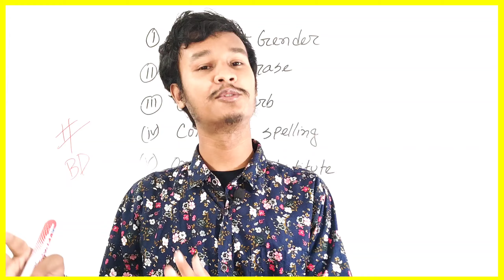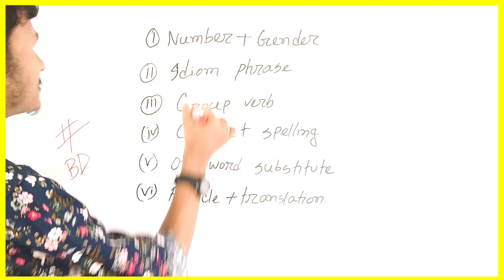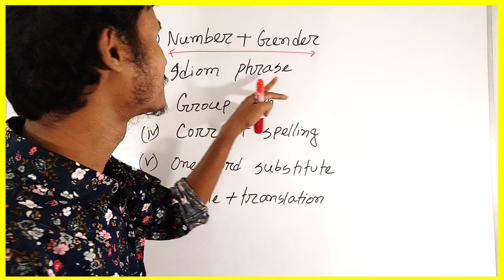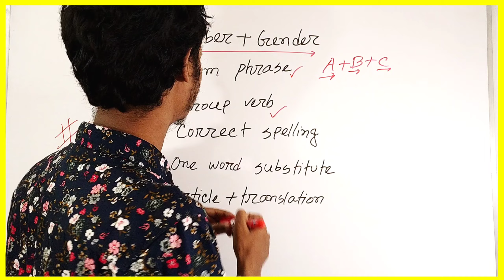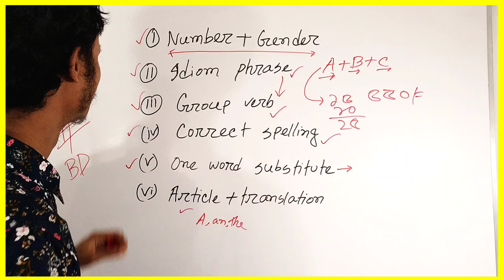শর্ট সিলেবাসের বাইরে যেসব ইংরেজি টপিক রাবির জন্য গুরুত্বপূর্ণ।RU Admission English Suggest.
আজকের ভিডিওতে মূলত আলোচনা করা হয়েছে রাবির এডমিশন সংক্রান্ত বিষয় নিয়ে।

রাবি স্পেশাল অনলাইন এক্সাম ব্যাচে ভর্তি হতে আমাকে কল করো--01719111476
অথবা ফেসবুকে মেসেজ করো।

সাবজেক্ট ভিত্তিক ফাইনাল পরীক্ষা হবে-১৫ টি।
রাবির মতো চূড়ান্ত মডেল টেস্ট হবে ১০ টি।